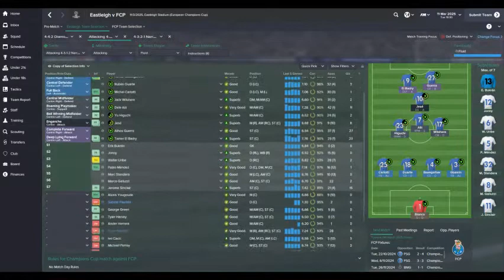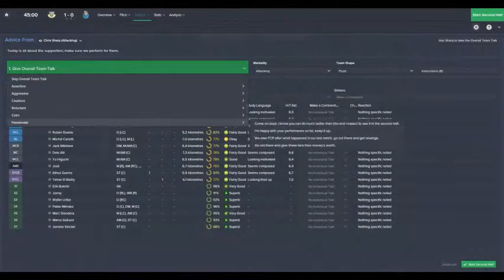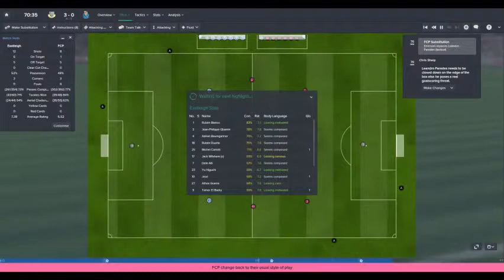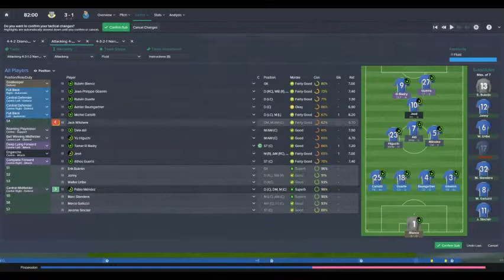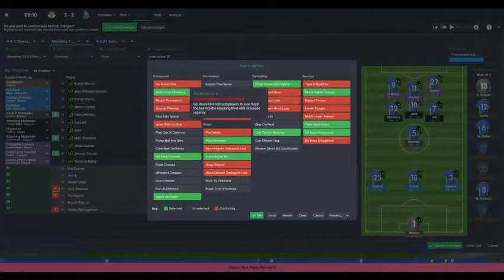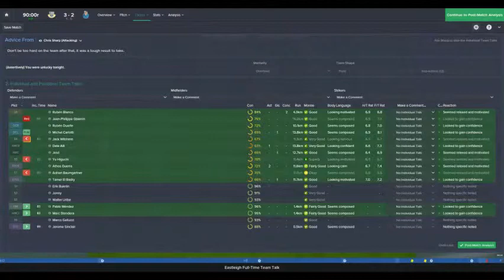Parks To Prem Episode 62: Champions League Knockout Phase Leg 2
Hi everyone and welcome to the newest series on my channel with Eastleigh in the Vanorama Conference. Our aim of this series is to push this team as far as we can possibly go and hopefully one day get to the English Premier Division and potentially further. This will be a major struggle as we start near the bottom level of professional english football. Lets make this journey last and push forward onto success and glory. I hope you are willing to join me for the ride!